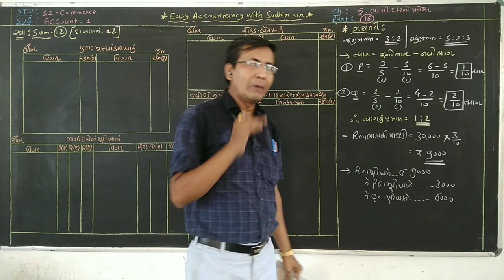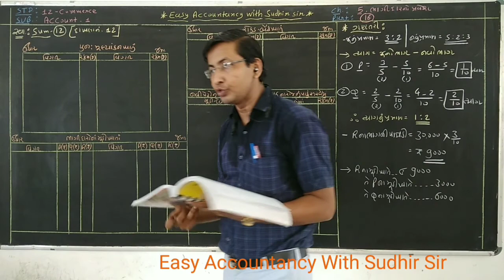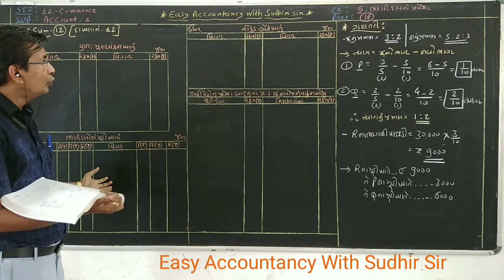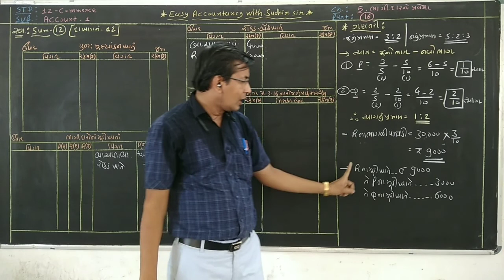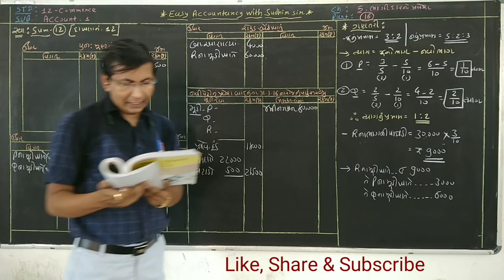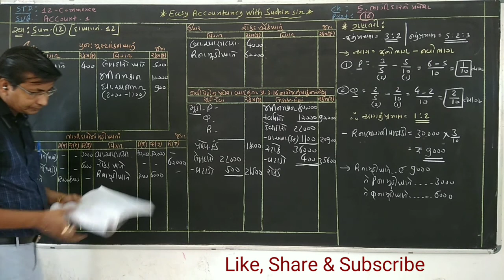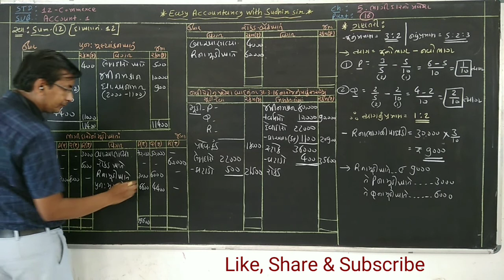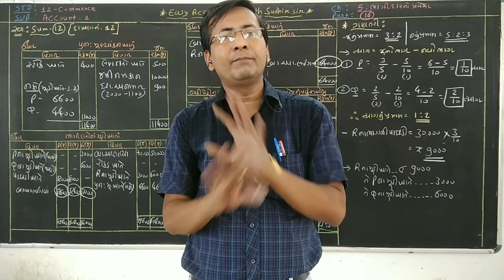EASY ACCOUNT#STD-12-ACCOUNT-1-CH-5 : BHAGIDAR NO PRAVESH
દાખલા નં.-12 ( ભાગીદારનો પ્રવેશ )